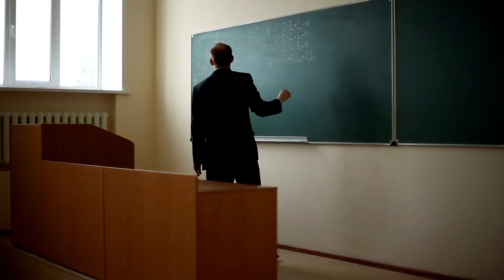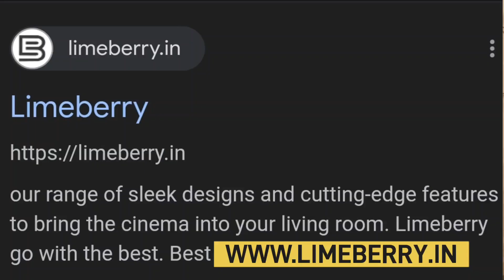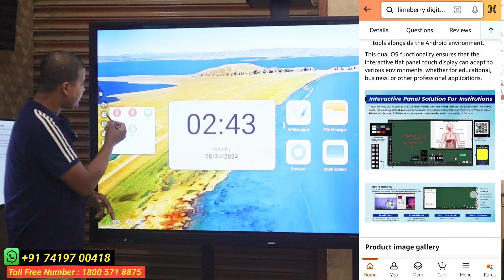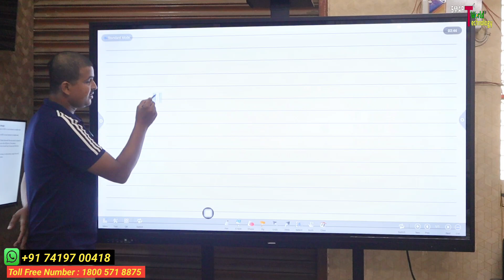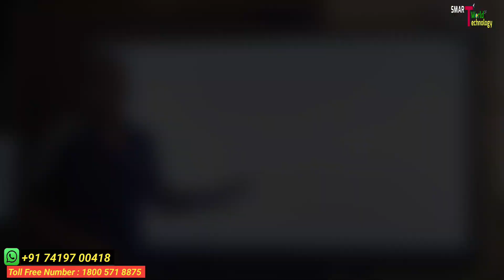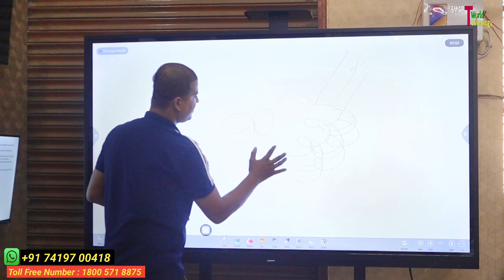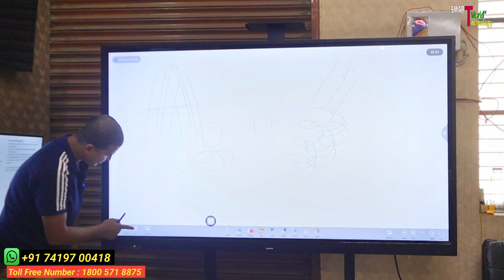टीवी के कीमत में 😱🔥 || Smart Digital board 75" Limeberry || Interactive touch panel 2024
👹👹👹👹👹:- WARNING -: 👹👹👹👹👹

Limeberry interactive digital board
Limeberry smart tv
Limeberry blackboard
Limeberry 75" interactive digital board
Limeberry review
Limeberry interactive digital board 65"
Limeberry OLED tv
digitalwhiteboardforclassroom
interactive digital board
wirelessinteractivewhiteboard
Interactiveflatpanel
interactivewhiteboard
smartboard
smart boards
digital board
 clear touch
nteractive
whiteboard
classroom
 multi teach
 flipped classroom
differentiating instruction
smart notebook
how to use a smart board
smartboard troubleshooting
smart board teacher help
 teacher troubleshooting
education blackboard
Limeberry tv